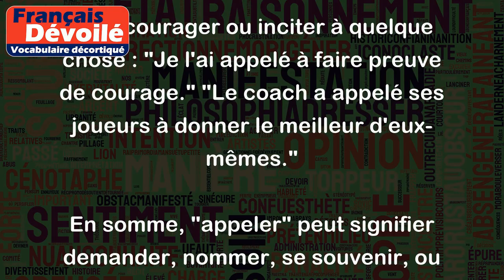Appeler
Le verbe "appeler" peut avoir plusieurs sens en fonction du contexte. Voici quelques exemples :
1. Demander à quelqu'un de venir ou de répondre : "J'ai appelé mon ami pour lui demander s'il pouvait m'aider avec mon déménagement." "J'ai appelé plusieurs fois, mais personne ne répondait au téléphone."
2. Nommer ou désigner quelqu'un ou quelque chose : "Je l'appelle toujours par son surnom." "Le sculpteur a appelé cette œuvre « La Victoire »."
3. Se souvenir ou évoquer quelque chose : "Je ne me rappelle plus où j'ai mis mes clés." "Les vacances d'été m'appellent à prendre du temps pour moi."
4. Encourager ou inciter à quelque chose : "Je l'ai appelé à faire preuve de courage." "Le coach a appelé ses joueurs à donner le meilleur d'eux-mêmes."
En somme, "appeler" peut signifier demander, nommer, se souvenir, ou encourager. Le sens précis dépend toujours du contexte dans lequel le verbe est utilisé.